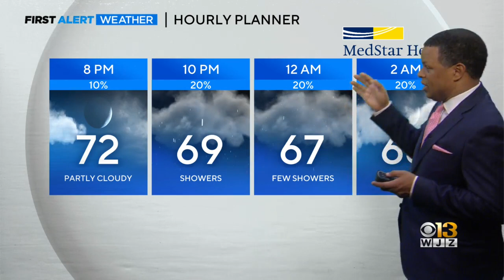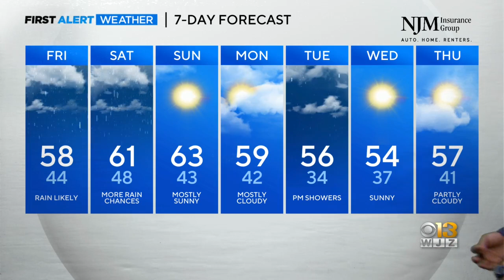Chief Meteorologist Derek Beasley has your Thursday evening forecast